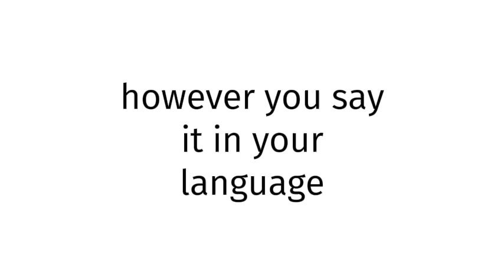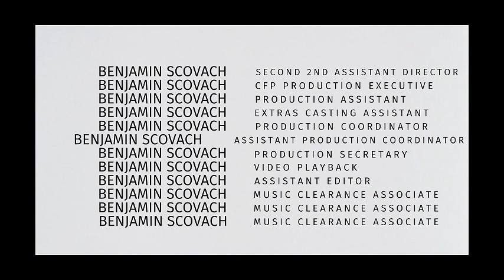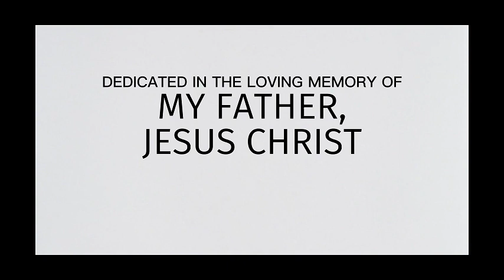How to pronounce New Zealand XXXX 2025?(CORRRECTLY)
Welcome!
Throughout the entirety of my channel, you will learn to pronounce vocabulary the correct way. In today’s video, you will learn to pronounce New Zealand XXXX 2025 the correct way.
Timestamps below:
0:00 intro
0:27 word of the day
0:37 examples of word
0:51 ending

thelastgoodamerican
lastgoodamerican
benjaminscovach